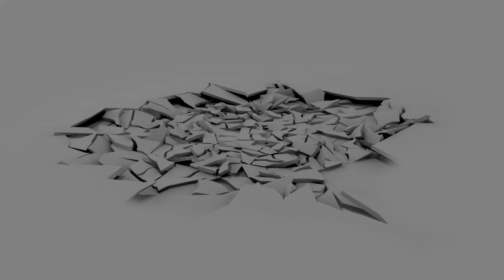Action Essentials 2 - Textures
Action Essentials 2 VideoCopilot